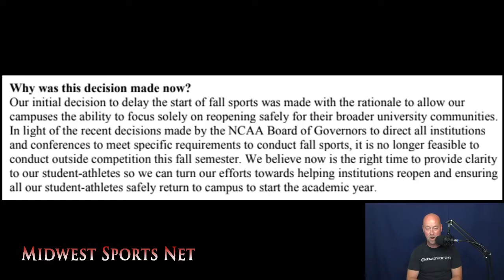NSIC: Fall 2020 athletic competition "no longer feasible" in light of recent decisions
The Northern Sun Intercollegiate Conference made its announcement on Thursday suspending athletic competition for Fall 2020. The NSIC noted that in light of recent decisions by the NCAA Board of Governors, fall sports are "no longer feasible."

Midwest Sports Net - Covering college and high school sports in Arkansas, Illinois, Iowa, Kansas, Missouri, Nebraska, Oklahoma and beyond.
Sports talk and more for small college sports in the Midwest.